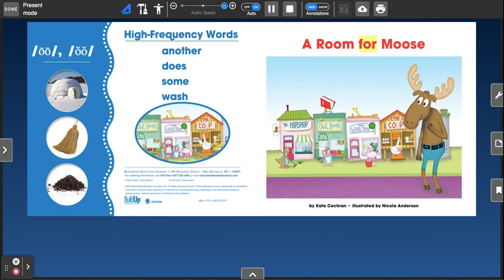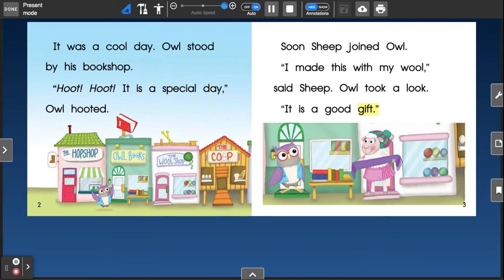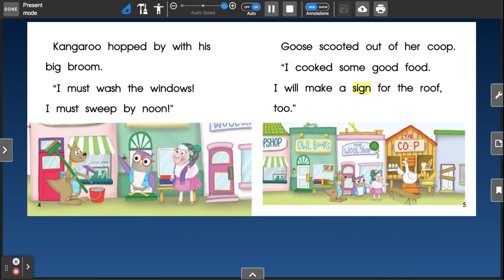A Room for Moose (1st-Unit 9)